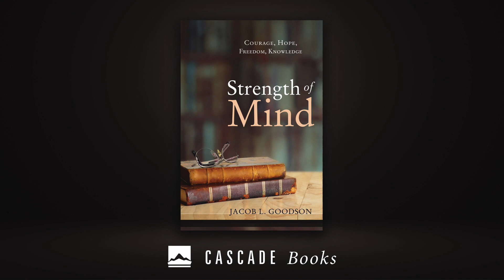Strength of Mind | The Jacob Goodson Interview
Higher education in the twenty-first century should bring together freedom and knowledge with courage and hope. Why these four concepts? As Goodson argues in Strength of Mind, higher education in the twenty-first century offers preparation for ordinary life. Freedom and knowledge serve as the conditions for cultivating courage and hope within one’s ordinary life. More specifically, courage and hope ought to be understood as the virtues required for enjoying ordinary life. If college-educated citizens wish to hold onto the concepts of courage and hope, however, then both courage and hope need to be understood as intellectual virtues. As a moral virtue, courage has become outdated. As a theological virtue, hope violates the logic of the golden mean. Focusing on intellectual virtues also requires shifting from moral perfectionism to rational perfectionism. Rational perfectionism involves keeping impossible demands in view for oneself while constantly and continually striving for one’s “unattained but attainable self.” Goodson defends these arguments by learning from the bits of wisdom found within American Transcendentalism (Emerson, Cavell), German Idealism (Kant, Hegel), Jewish philosophy (Maimonides, Spinoza, Putnam), neo-pragmatism (Putnam, Rorty, West), post-modern theories about pedagogy (Nietzsche, Foucault, Rorty), and secular accounts of perfectionism (Murdoch, Cavell).

See the book, Strength of Mind - Courage, Hope, Freedom, Knowledge,

Jacob L. Goodson (University of Virginia) is Assistant Professor of Philosophy at Southwestern College in Winfield, Kansas. Previously, he was a Visiting Assistant Professor at the College of William & Mary in Williamsburg, Virginia. He serves as General Editor for the Journal of Scriptural Reasoning. He researches and writes on American philosophy, the ethics of warfare, sexual ethics, sports ethics, and virtue theory.

Do you have a colleague, church, family member, or friend who would appreciate this content? Please share!